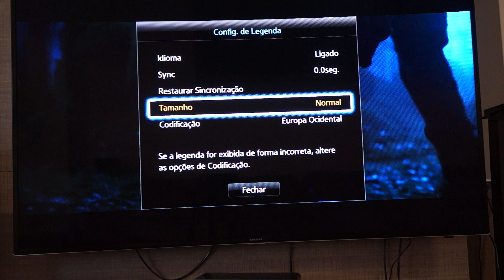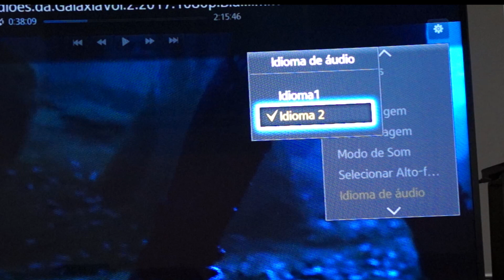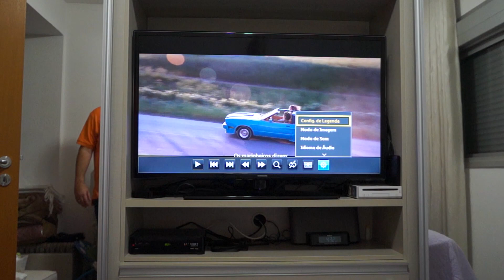Como Colocar Legenda na TV Em Filmes no HD Externo ou Pen Drive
Fiz um vídeo demonstrando como colocar legenda nos filmes que assistimos direto da tv usando um pen drive ou HD.